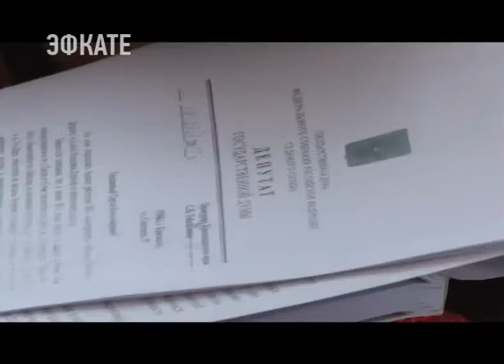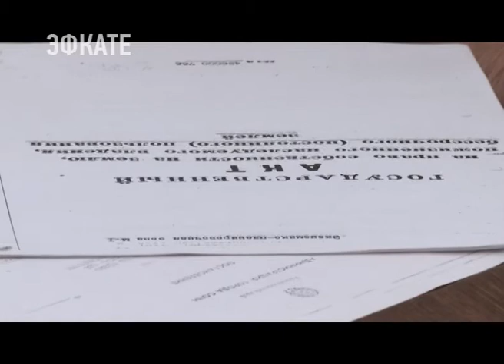ДЕПУТАТ ГОСДУМЫ ОТ СОЧИНСКОГО ОКРУГА КОНСТАНТИН ЗАТУЛИН ПРОВЁЛ ПРИЕМ ГРАЖДАН